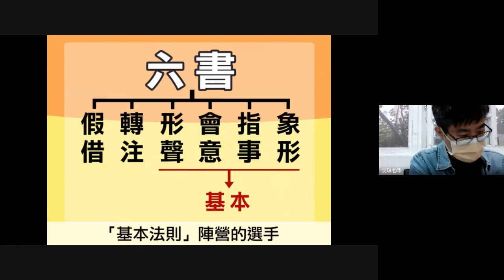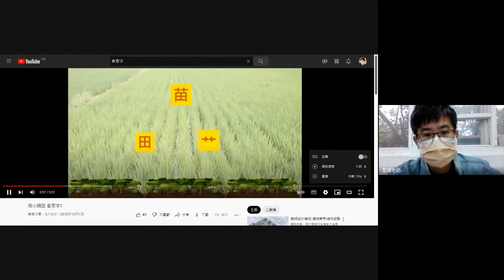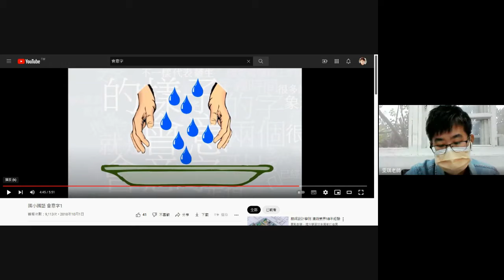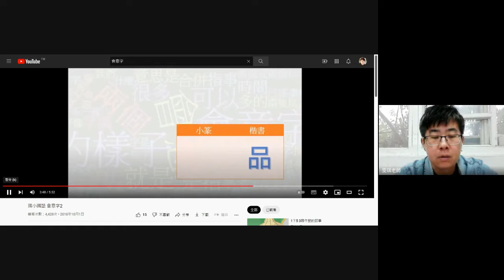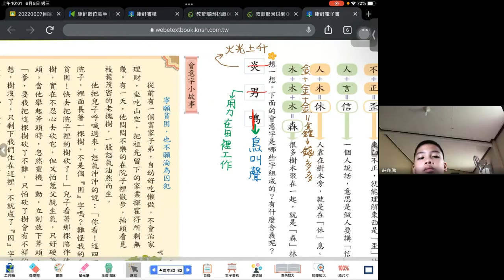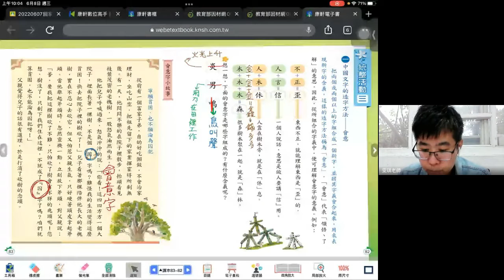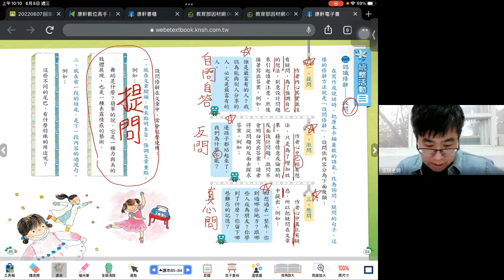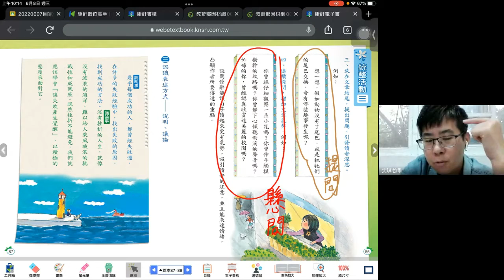1110608五甲第2 節國語